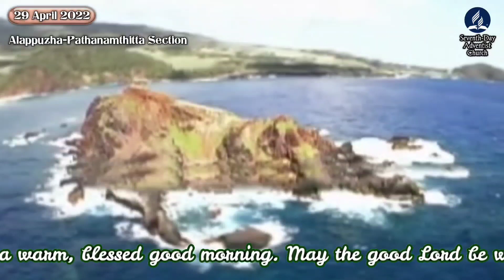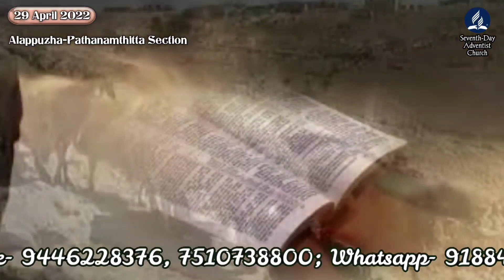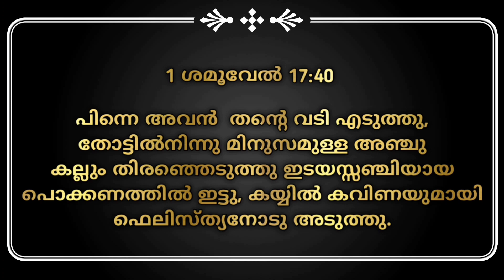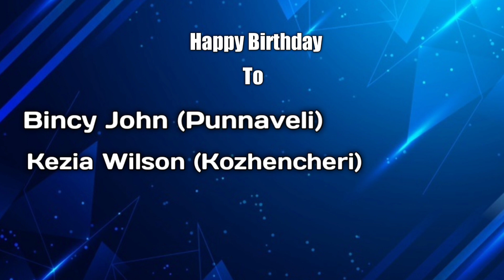Morning Manna"/Five Smooth Stones from the Brook"/Evg. Bobson Thomas/29th April 2022